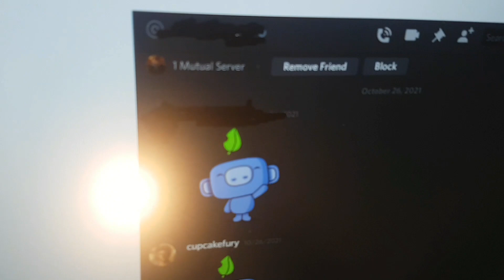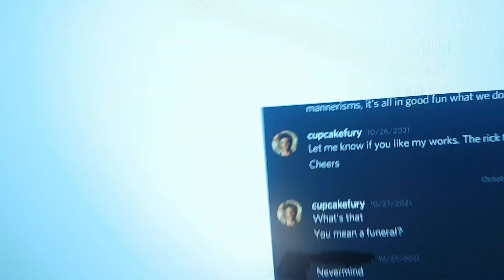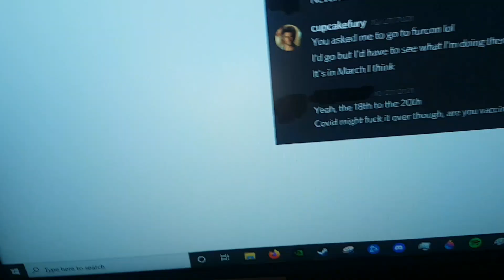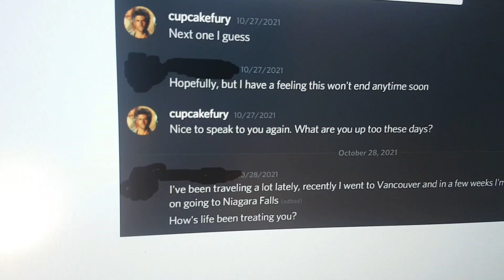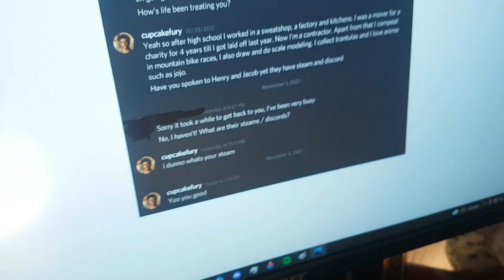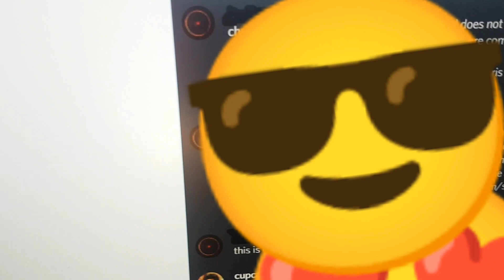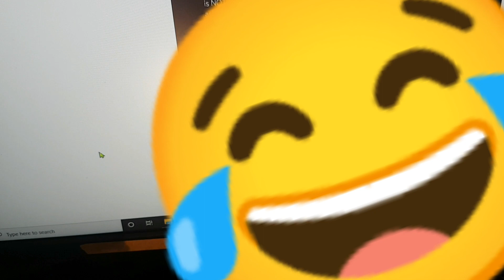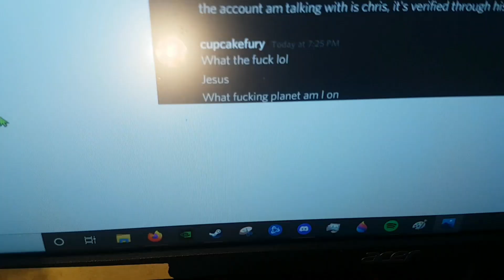Daiymo sends sus imposters after me personally. RUDY RANCH ENTERS DEFCON 420